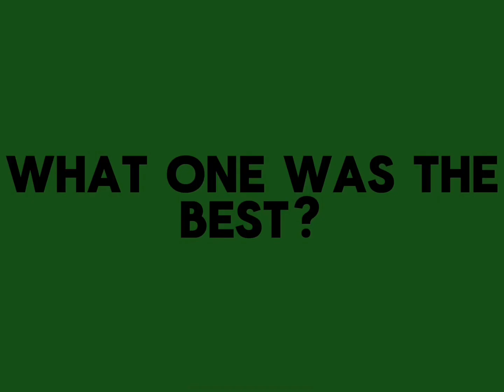Animation test!! || therian animation test ||GL2|| MY AU